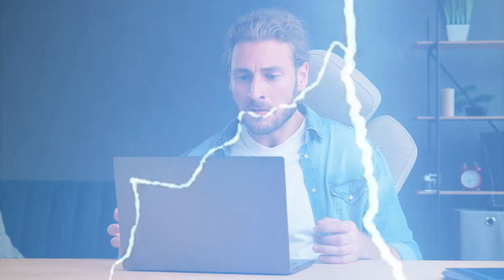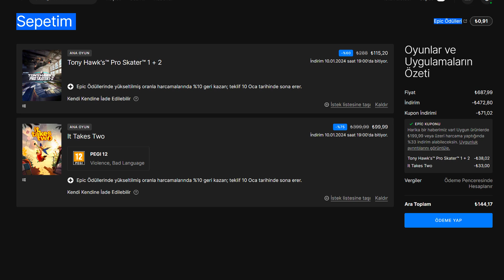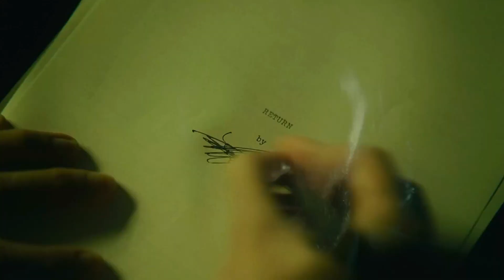Bu Oyunları Bu Fiyata Zor Bulursunuz ! Epic Kış İndirimleri !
Oyuncular olarak yıllarca Steam'e alışmıştık ve bu sebeple Epic Games'i kullanmak biraz yorucu geliyor.Epic bunu düzeltmek için bir hamle yapmayınca oyuncular ile Epic arasında bir türlü bağ oluşamadı.Eğer oyun Steam'de daha ucuzsa hatta 5-10 TL pahalı bile olsa ilk tercih her zaman Steam oluyor.Fakar artık oyun fiyatları cep yakıyor ve Steam'den sonra EA Play'de Dolar kuruna geçti.Son Kale olan Epic bu sefer gerçekten güzel indirimlerle karşımıza çıkarak gönlümüzü aldı.Bu indirimleri sakın kaçırmayın ! İyi Seyirler !